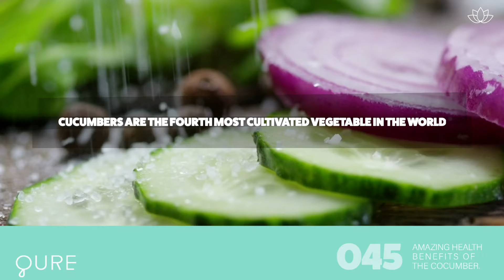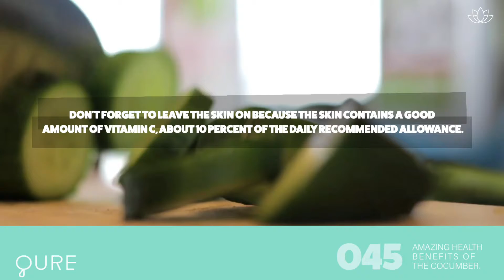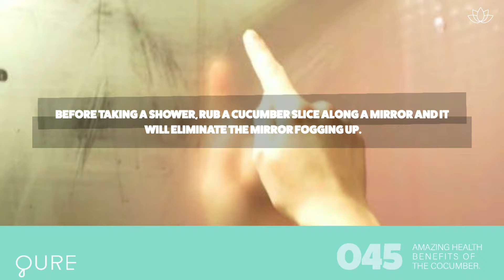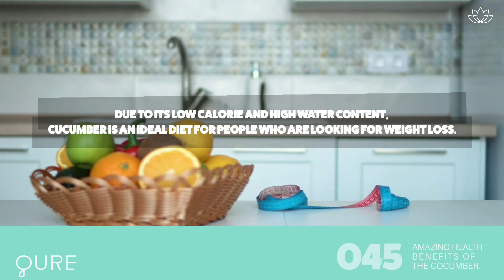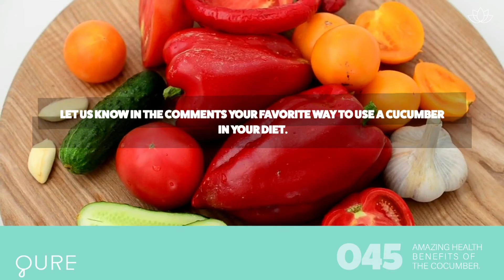045- 10 Amazing Health Benefits Of Cucumber You Must Know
Cucumbers are the fourth most cultivated vegetable in the world and known to be one of the best foods for your body's overall health, often referred to as a superfood. Cucumbers are often sprayed with pesticides so it is important to buy organic or even better, grow them yourself.

Number 1. They are a Quick Pick Me-Up
Cucumbers are a good source of B vitamins. Put down your sodas and coffee and eat a cucumber slice.

Number 2. They rehydrate the Body And Replenish Daily Vitamins
Cucumbers are 95 percent water, keeping the body hydrated while helping the body eliminate toxins. Cucumbers have most of the vitamins the body needs in a single day. Don't forget to leave the skin on because the skin contains a good amount of vitamin C, about 10 percent of the daily-recommended allowance. To find out more, please watch the video.

045- 10 Amazing Health Benefits Of Cucumber You Must Know

The Content is not intended to be a substitute for professional medical advice, diagnosis, or treatment. Always seek the advice of your physician or other qualified health provider with any questions you may have regarding a medical condition. Never disregard professional medical advice or delay in seeking it.